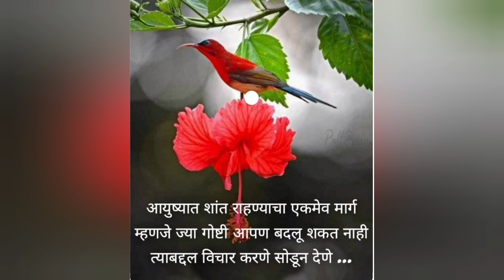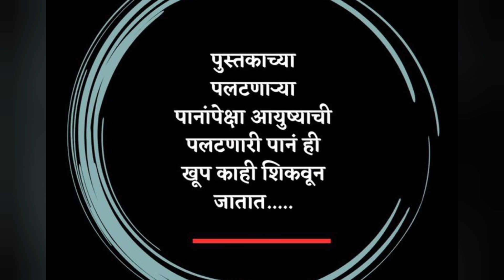नवीन वर्ष आणि पुन्हा नव्याने सुरुवात | Happy New Year To Everyone 😊| Aashu's vlogs